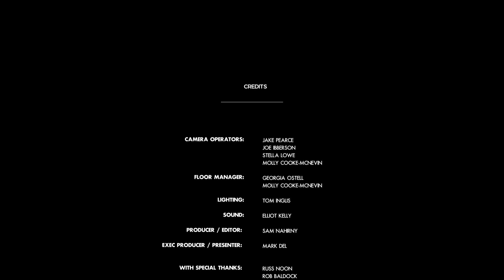REMY - Afternoon Tea // I Wanna Know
New Music, from Nottingham, for Nusic. The latest artist in the Nusic Future Session studio is Remy.

CREDITS:

Camera Operators: Jake Pearce, Joe Ibberson, Stella Lowe, Molly Cooke-Mcnevin
Floor Manager: Georgia Ostell, Molly Cooke-Mcnevin
Sound: Elliot Kelly
Producer / Editor: Sam Nahirny
Exec Producer / Presenter: Mark Del

WITH SPECIAL THANKS: Russ Noon, Rob Baldock, Sam Wheatley, Chris Hallam, Tony Coleman, Oliver Parker, Mark Rice, Craig Chettle, Jamie Cash, Johann Chipol and Toby Curson.

Spread The Love To: Laurie Illingworth, Betsey Bircumshaw and Pretty Babs.

FUTURE SESSIONS SUPPORTED BY: Confetti ICT

x